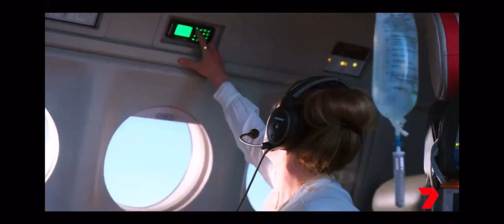New- RFDS Tv Series Drama 2021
Aussie drama is hitting new heights. Based on remarkable real-life stories RFDS portrays the modern-day heroes of the Royal Flying Doctor Service